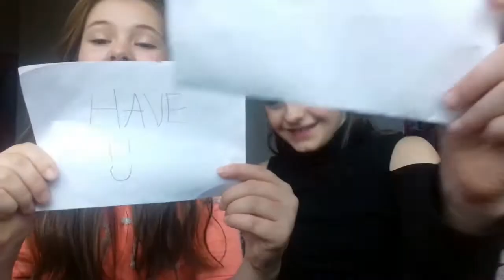Never have i ever challenge!!